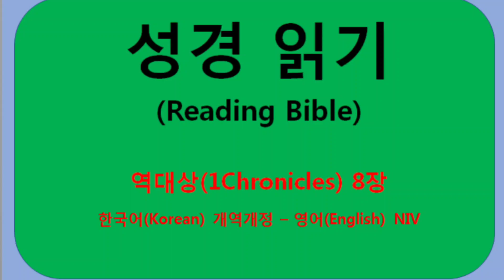[Bible 성경] 1Chronicles chapter 8 NIV. 역대상 8장 한국어 (개역개정). learningKorean-EnglishBible